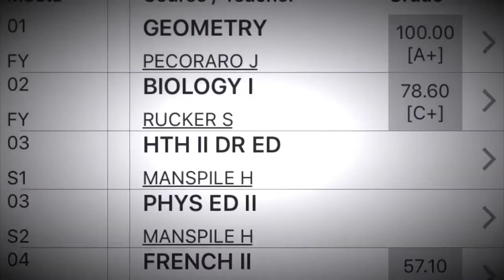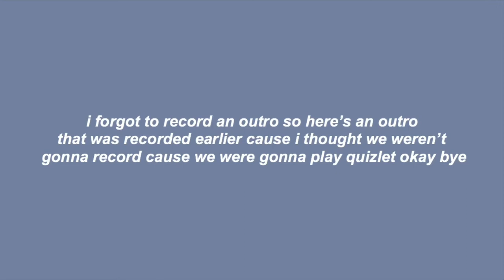vlogging at school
millbrook please dont watch this